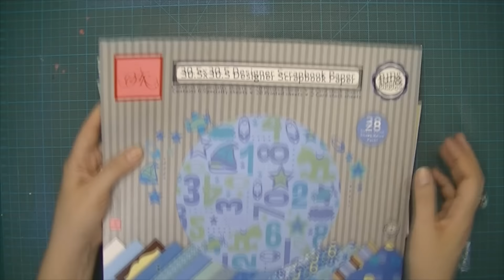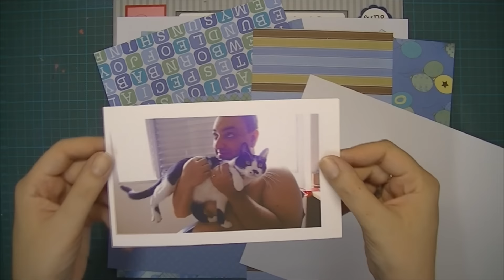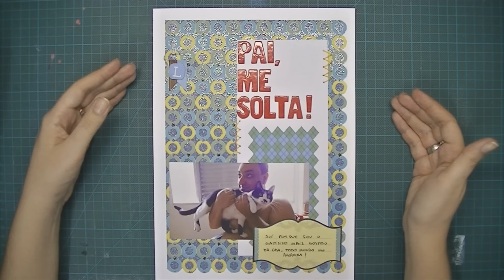[Scrapbook A4] Pai, me solta!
No vídeo de hoje iremos fazer uma página em Scrapbook A4 com papéis de scrap e um titulo bem engraçado!